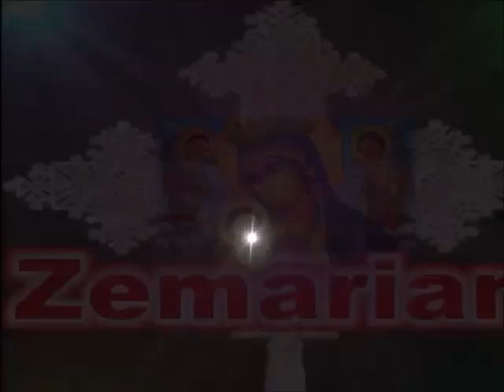ጾመ ፍልሰታ ሰዐታት ዘፍልሰታ | Seatat Ze Filseta tsom - በመልአከ ብርሃን ቀሲስ ማንችሎ ገበየሁ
Filseta Tsome
Mariam Tsome